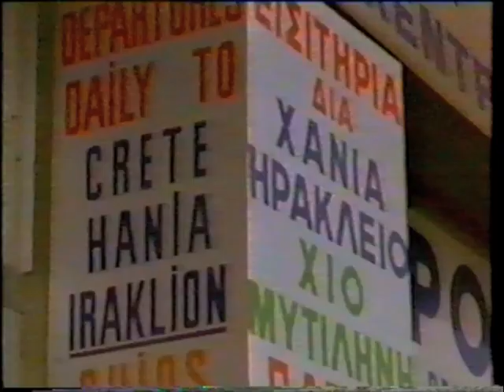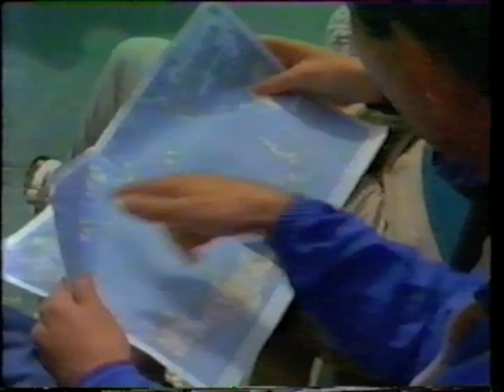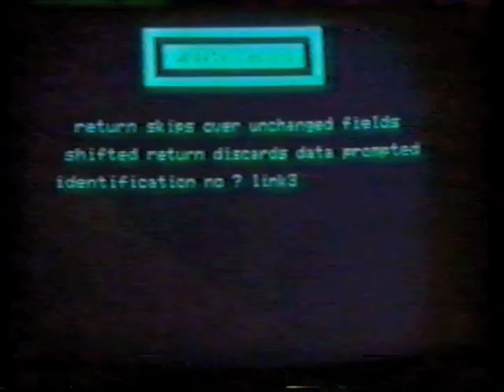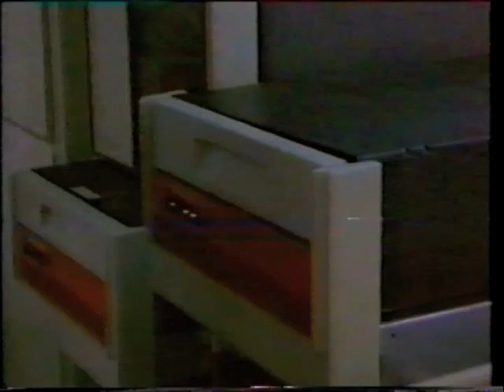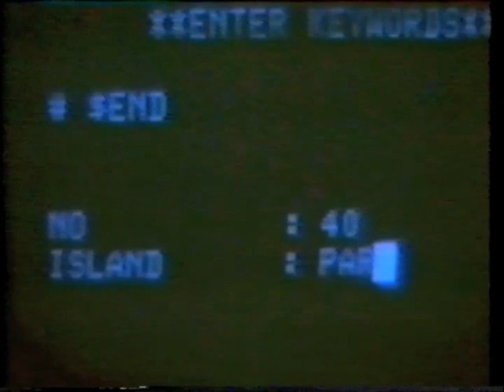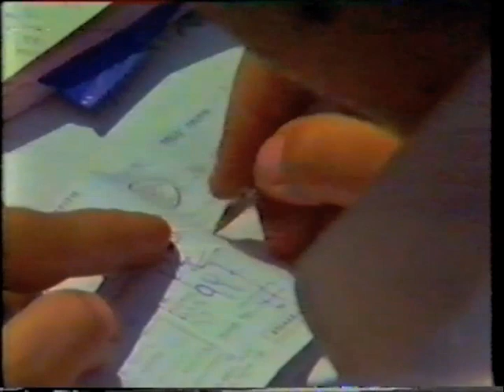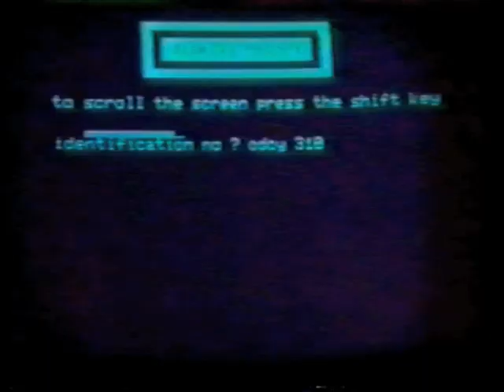Computer Club - The Computer and the Transport Planner - BBC 2 - 1984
An episode of Computer Club first shown on BBC2 in 1984. This episode is called 'The Computer and the Transport Planner' and shows how computers were being used in transport planning. Feature a Commodore PET 2001 computer.

Digitised from poor quality VHS video tape by the Centre for Computing History.